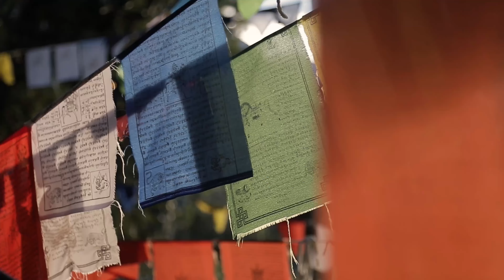Empty Space S1E2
In today's meditation, I will guide you through the recitation of Padmasambhava or the Lotus-born Guru Mantra, using ASMR technology. ASMR, or Autonomous Sensory Meridian Response, elicit a sense of deep relaxation in many, though it may not affect everyone similarly.
00:00 - Introduction
00:13 - ASMR Technology
00:26 - Meditation Instructions
02:10 - Bells Ring
02:45 - Resuscitation of Mantra
11:38 - Awareness to the Present
11:55 - Conclusion